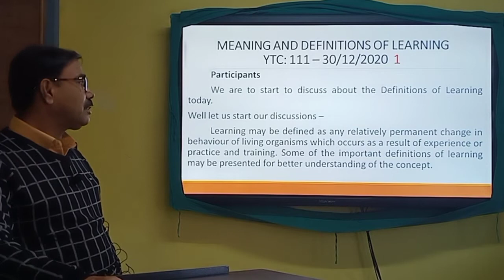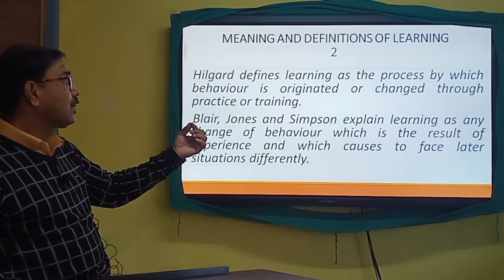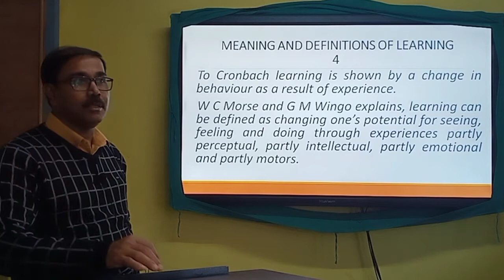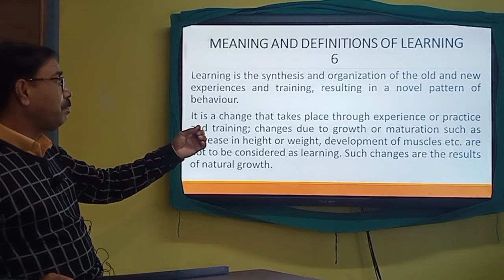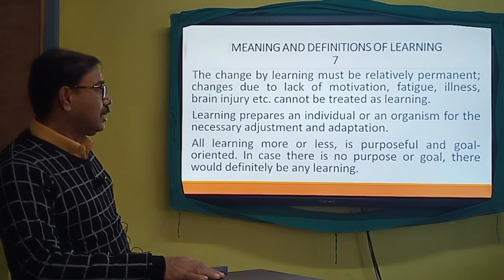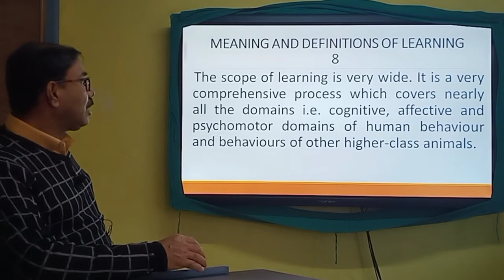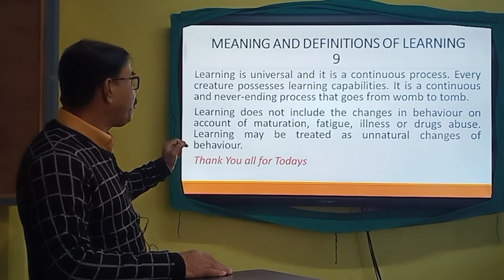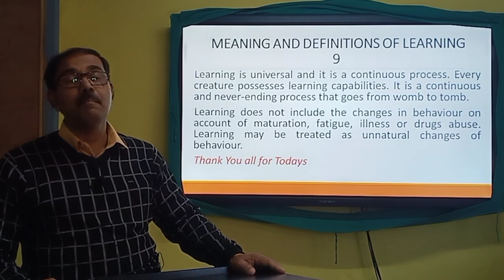Learning - Definitions of LEARNING